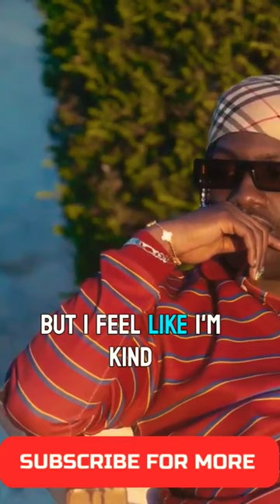Drake and Graceful Exit From the Carrier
Credit to: FUTUREMOOD